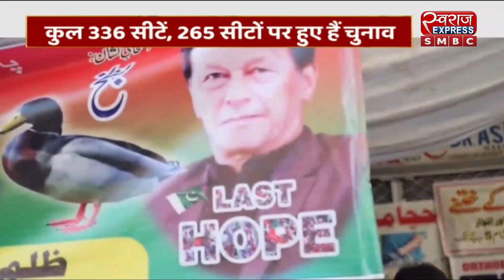BREAKING NEWS : पाकिस्तान में चुनाव नतीजों की घोषणा | SWARAJ NEWS | HINDI NEWS | LIVE NEWS